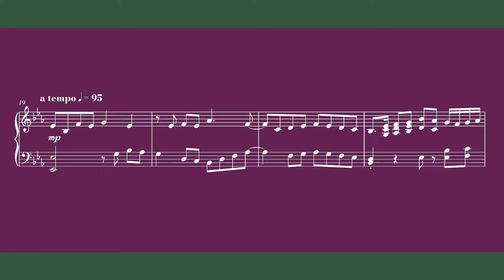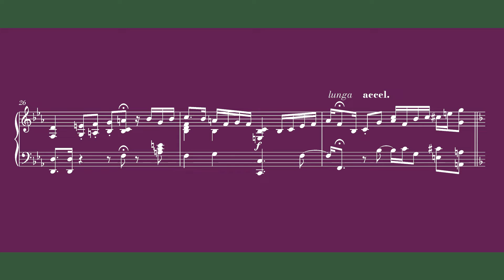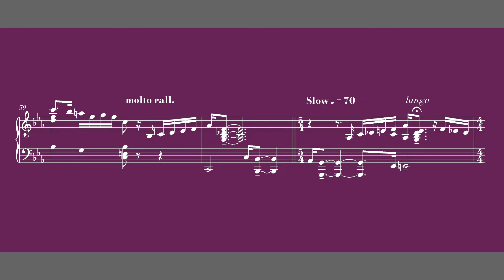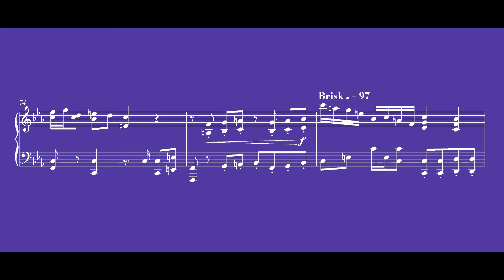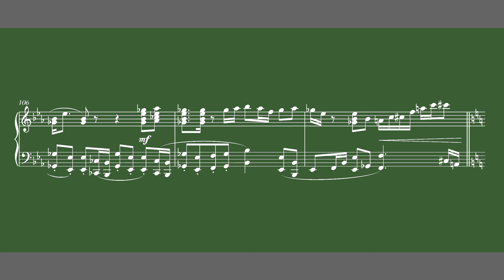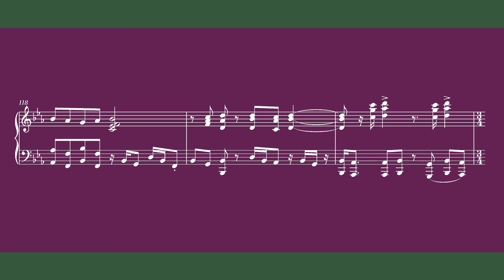"For Gary O" (David Bluefied) "And Beyond" Suite 5C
From "5 Suites de Pandemica - How and Where I survived the Pandemic". "And Beyond" Suite 5C for Solo Piano by award-winning composer and Warner Brothers recording artist David Bluefield (Los Angeles)

This last work from the 5 Suites was actually the very first one conceived -in honoring Dave's incredibly dear friend Gary Olander -who passed before the Pandemic and had always been Dave's biggest fan. He is missed every single day.